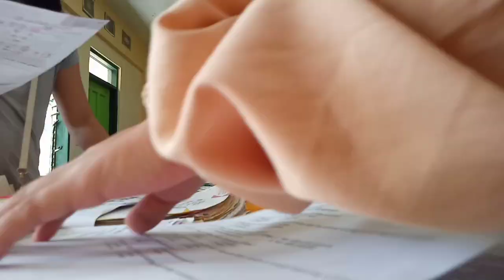Vlogmas #1: Retrieval of Modules | Ara Vlogs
𝗩𝗹𝗼𝗴 𝗧𝗶𝘁𝗹𝗲: Vlogmas #1: Retrieval of Modules | Ara Vlogs

Good day everyone & wishing you a Merry Merry Christmas! 🎄

For today's video, I will going to pass my modules na kato pang niaging release. HAHAHAHAHA

I'm not professional at this and if you think I am doing something wrong
Please let me know and send me a private message.
I still have rooms for learning.

𝗦𝗼𝗰𝗶𝗮𝗹 𝗠𝗲𝗱𝗶𝗮 𝗔𝗰𝗰𝗼𝘂𝗻𝘁𝘀:
📌𝙁𝙖𝙘𝙚𝙗𝙤𝙤𝙠: Antonette Aravel Tonga Baltazar

~~FOR THE MEANTIME~~

Antonia Arabella